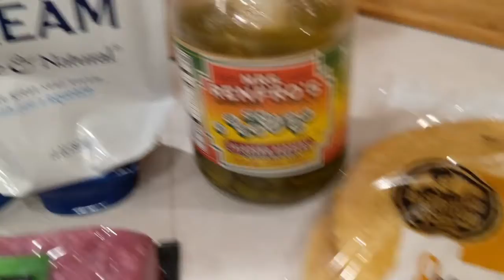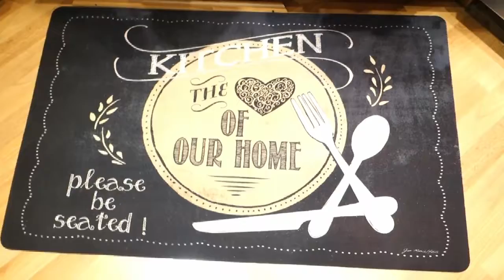Great News/Taco Tuesday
Got some great news about my knee and making some delicious tacos for dinner! YUM!